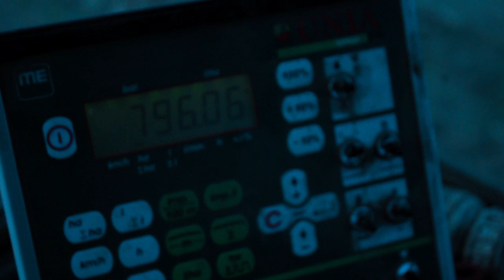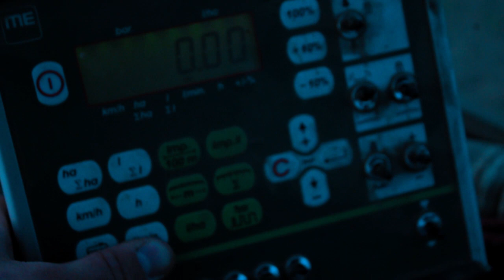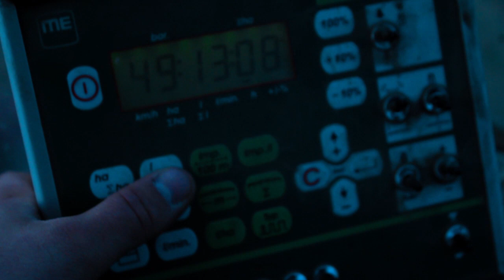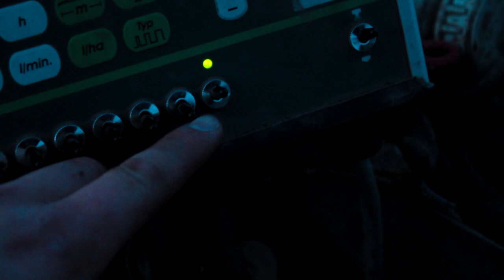Ciężki siew kukurydzy :D Kuhn Maxima 1/6RT Ursus C-360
Powracamy po krótkiej przerwie i liczymy że nasza aktywność się poprawi.
Przepraszamy za jakość ale to dopiero testy nowego aparatu jakim jest Canon 600d.

Sprzęt:
- Ursus C-360 &
Kuhn Maxima 1/6RT

Nagrywanie:
- Canon Eos 600d &
18-55
- CineGEN CG3012 + Głowica Velbon PH-368

Muzyka:
- ATB - You're not alone (Seaven & MAER & Colibri Bootleg)
- Dj OMEN & MOTION -FOR YOU(OFFICIAL VIDEO)
- SlighT x D'n'P - Krishna (Remake 2019)